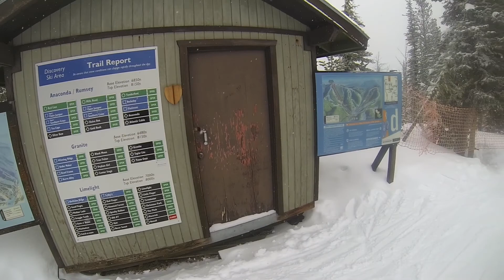Snowboarding at Discovery Ski Area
On a cool, snowy morning, Cory and Terry take to the slopes of Discovery Ski Area, outside of Anaconda, Montana.

Artist: The Killers
Song: Read My Mind